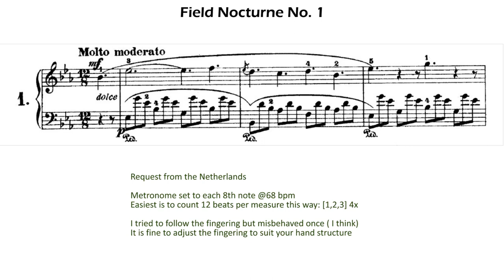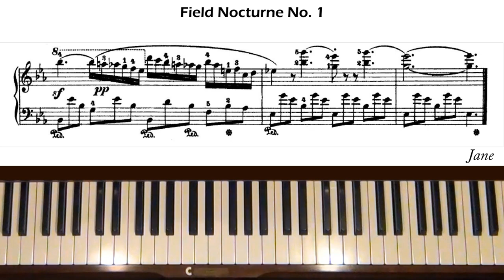John Field Nocturne No. 1 in E-flat Major Piano Tutorial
Request from the Netherlands. Level 6.